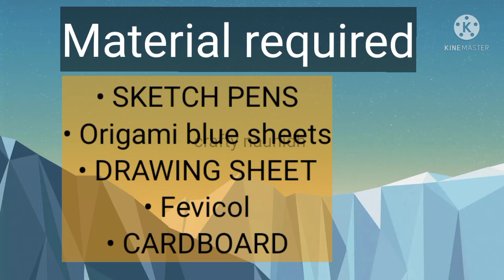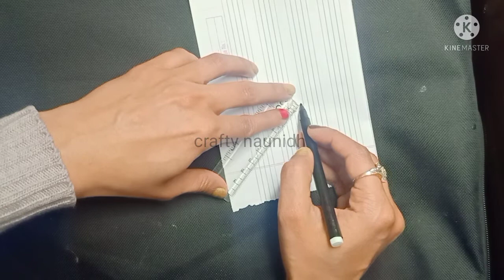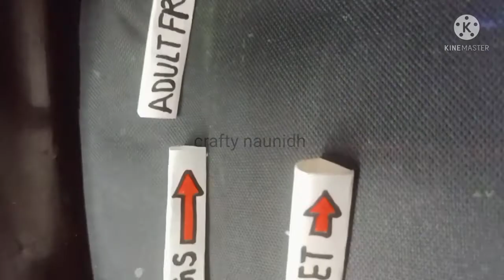DIY||3d MODEL OF FROG LIFECYCLE||SCHOOL PROJECT FOR KIDS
how to make beautiful 3d model of frog lifecycle